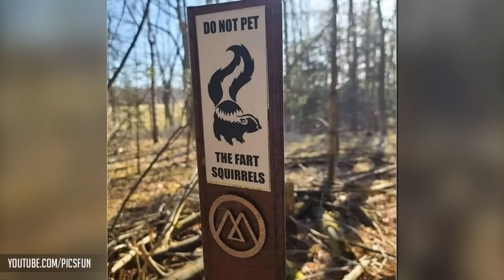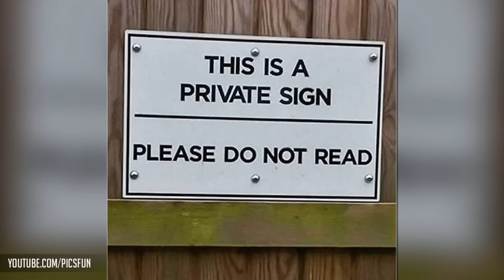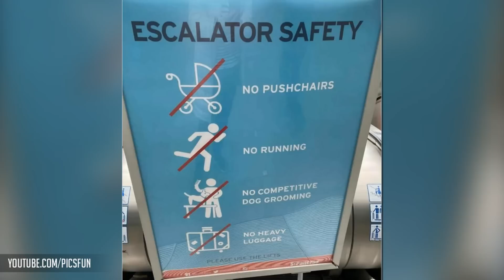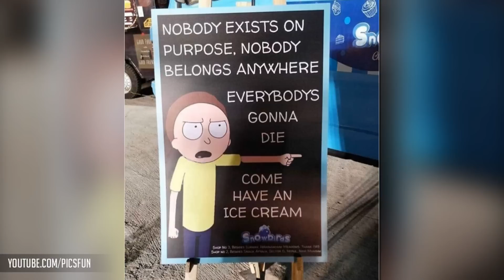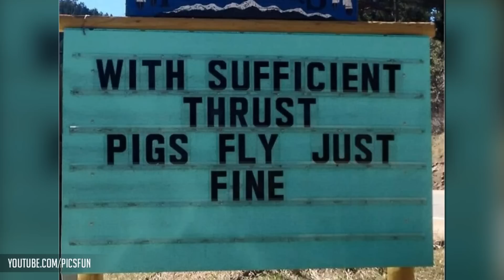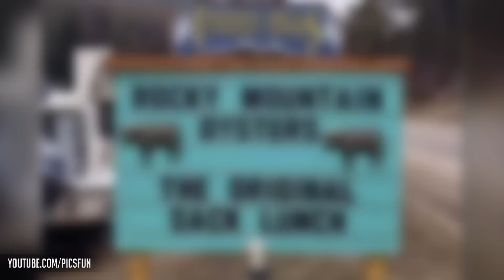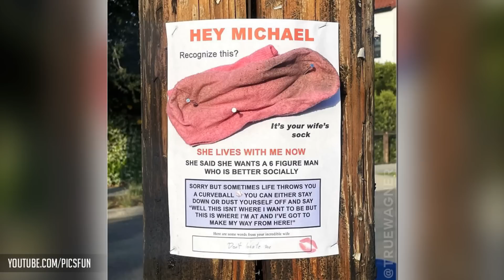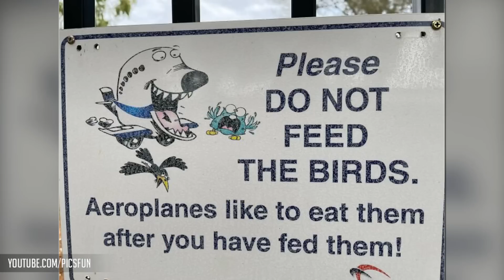Times Signs Were So Funny, People Had To Share Them Online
We're talking brutal spelling mistakes, contradictory statements... you know, the good stuff.